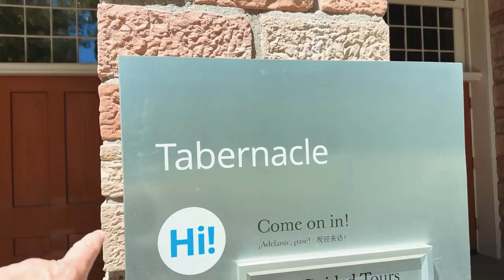I'll just take the Gold with me | A beautiful Eagles Nest Gold Mine Specimen and Salt Lake City Tour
I'll just take the Gold with me | A beautiful Eagles Nest Gold Mine Specimen and Salt Lake City Tour || The Gold Vlog

"Embrace the Majesty: A Golden Journey from the Eagles Nest Mine to the Heart of Salt Lake City"

Embark on an extraordinary adventure with our exclusive "I'll Just Take the Gold with Me" experience, where the allure of a stunning Eagles Nest Gold Mine specimen meets the enchanting charm of a Salt Lake City tour.

Eagles Nest Gold Mine Specimen:
Prepare to be captivated by the sheer beauty of our Eagles Nest Gold Mine specimen. Meticulously extracted from the heart of nature's treasure trove, this golden marvel showcases the raw elegance and unique characteristics of gold in its purest form. With intricate details and a story etched in every glimmer, this specimen is more than just gold – it's a tangible piece of Earth's history and beauty.

Salt Lake City Tour:
Immerse yourself in the vibrant culture and scenic wonders of Salt Lake City. From the iconic Temple Square to the panoramic views of the Wasatch Range, our guided tour will lead you through the city's most enchanting landmarks. Explore the rich history, architecture, and local flavors that make Salt Lake City a destination like no other.

A Golden Keepsake:
As you traverse the city's wonders, carry the Eagles Nest Gold Mine specimen with you as a symbol of your journey. Share the story of this unique piece with fellow travelers, and let its radiance serve as a reminder of the magical connection between nature's treasures and the destinations we explore.

Capturing Moments:
Document your adventure with photos and memories, creating a visual diary of your golden journey from mine to city. Whether you're a seasoned collector or a first-time explorer, this experience is designed to leave an indelible mark, blending the allure of gold with the cultural richness of Salt Lake City.

Limited Edition Experience:
"I'll Just Take the Gold with Me" is a limited edition offering, providing an exclusive opportunity to witness the beauty of Eagles Nest Gold Mine and immerse yourself in the vibrant tapestry of Salt Lake City. Secure your place in this golden escapade, and let the magic unfold as you take the gold with you on a journey you'll cherish forever.

Embark on a golden adventure that seamlessly blends nature's marvels with the cultural richness of Salt Lake City. A unique experience awaits, where the Eagles Nest Gold Mine specimen becomes your companion on a journey of discovery, beauty, and golden memories.

I brought my best gold specimen with me to Salt Lake City to show to friends through a video and I also take a quick tour of Temple Square and downtown.

✅ Visit both of our websites for the best selection of natural gold nuggets and gold specimens and

                     ˜”°•The Gold Vlog•°”˜